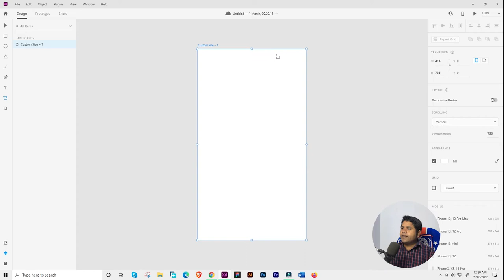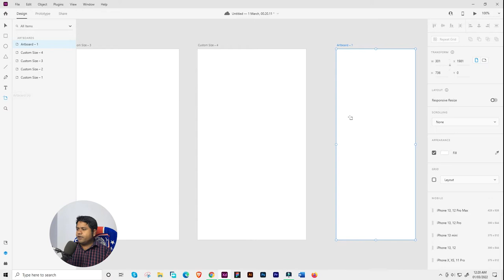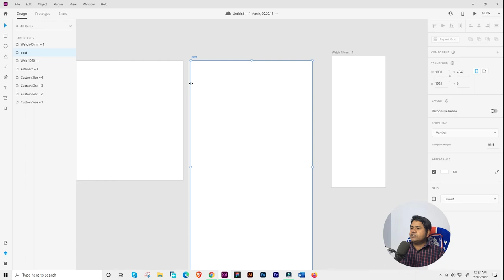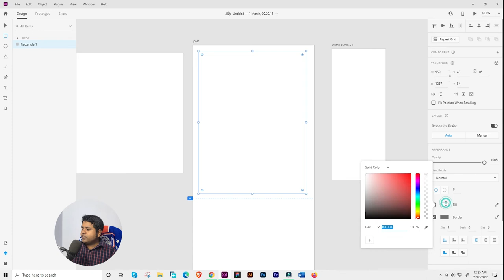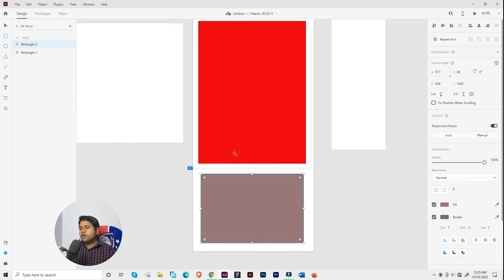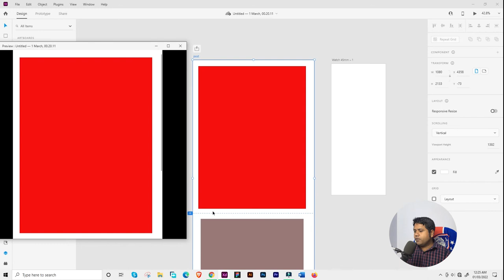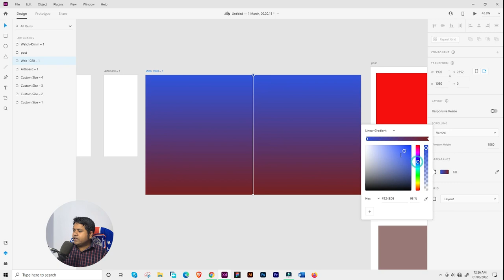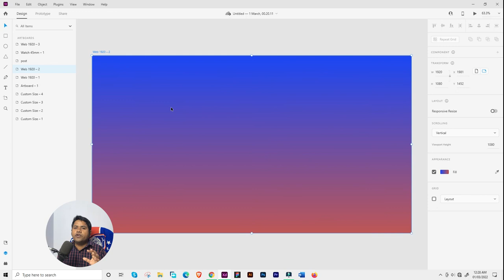Artboards Create and Manage of Adobe XD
Artboard Create :

01. We can take an artboard from opening screen of artboard preset.
02. custom size panel.
03. we can take an artboard from artboard tool of tools plate. or when we select artboard tool then automatically show difference types of artboard preset.

Artboard Resize :

01. we can resize of artboard when select any artboard then show right side transfrom panel with width height.
02.  also we can change size of artboar controls are movie top/bottom/left/right

Artboard Copy:

01.  Select any artboard then click cont+D
02.  Select any artboard then press alt button and moving mouse pointer.